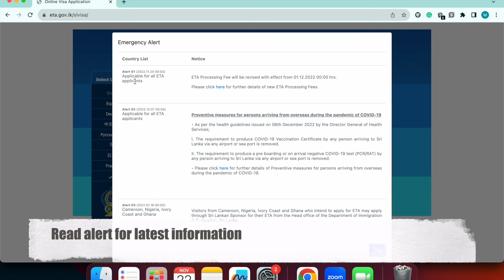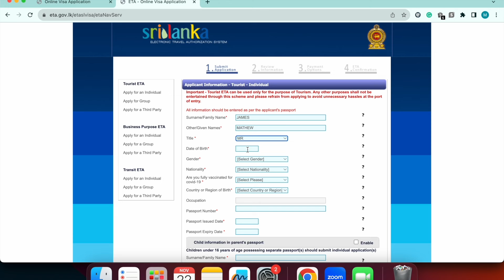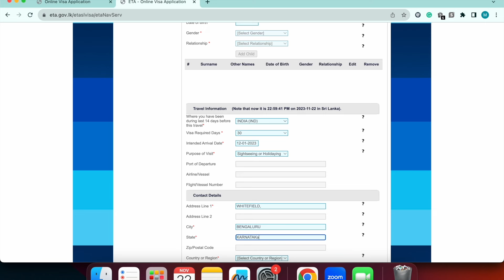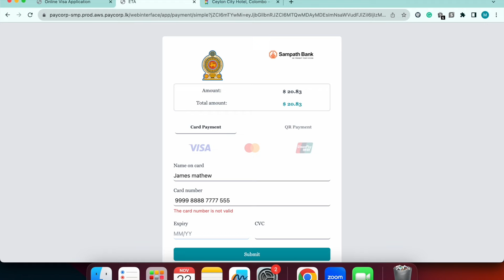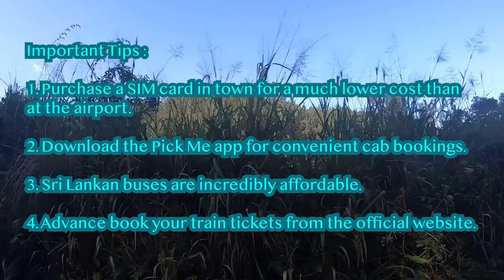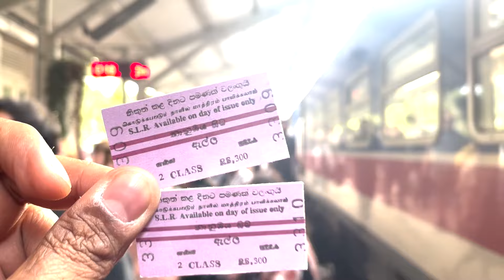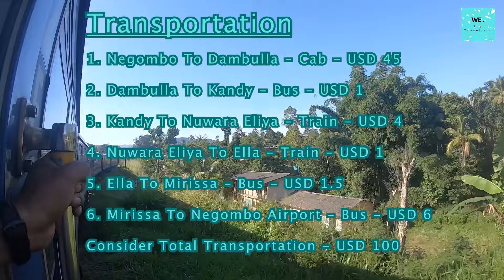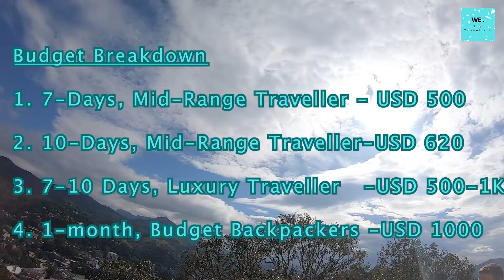Ultimate Sri Lanka Travel Guide 2025 🇱🇰 Everything you need to know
Join us as we explore Sri Lanka, the "Pearl of the Indian Ocean," famous for its lush rainforests, golden beaches, tea plantations, vibrant culture, and ancient temples.

What to Expect:
- Visa/ETA Process: Step-by-step guidance.
- Itinerary: From cultural North to serene mountains, vibrant East, and scenic South.
- Train Journeys: Unforgettable rides through stunning landscapes.
- Travel Budget: Flights, transportation, accommodations, dining, and entrance fees.
- Tips & Hidden Gems: Insider advice for a seamless trip.

Laos Travel Guide Kindle Edition -

Comment for any queries, Like this video if you found it helpful, and share it with your travel-loving friends!